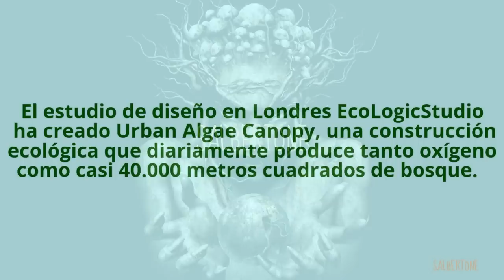Crean un dispositivo que produce tanto oxígeno como un bosque.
El estudio de diseño en Londres EcoLogicStudio ha creado Urban Algae Canopy, una construcción ecológica que diariamente produce tanto oxígeno como casi 40.000 metros cuadrados de bosque.